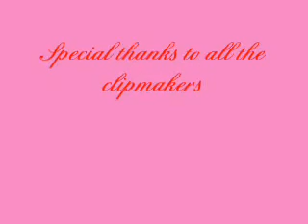Days of our Lives- Lumi - Let's Make Love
A video that I had made a while back that pretty much is an ode to Lucas & Sami's passion.  Rated H for HOT! ;)